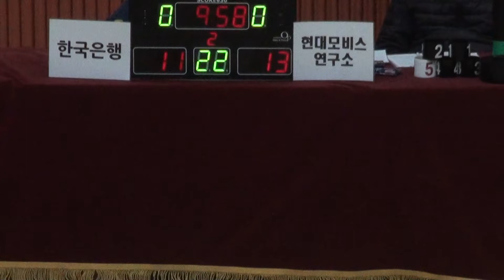[FULL GAME] STIZ배 2018 The K직장인농구리그 3차대회 한국은행 - 현대모비스 연구소(2Q)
[FULL GAME] 한국은행 - 현대모비스 연구소(디비전 3)